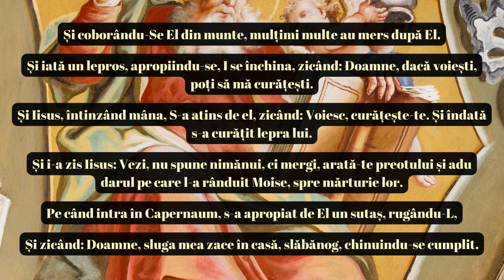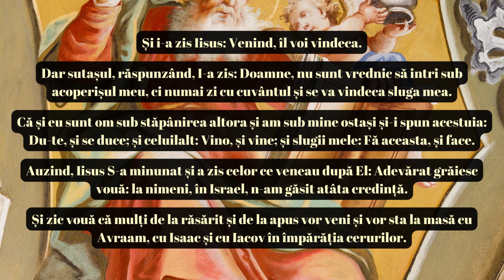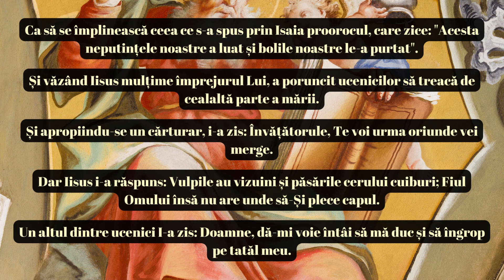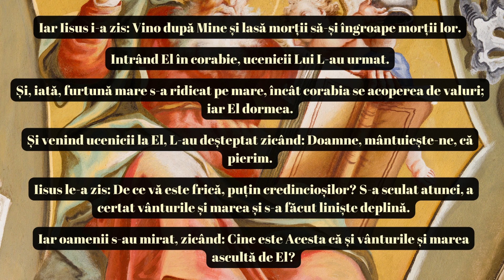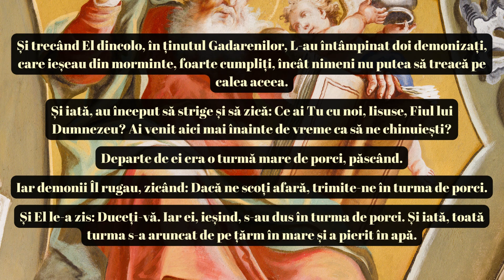Evanghelia după Matei – Capitolul 8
Textul din Evanghelia după Matei prezintă o serie de episoade din viața lui Iisus Hristos, subliniind în mod repetat puterea, compasiunea și autoritatea Sa divină. În aceste relatări, Iisus nu doar că vindecă și alungă demonii, dar și interacționează cu diverse persoane, oferind învățături și demonstrând principii ale credinței.